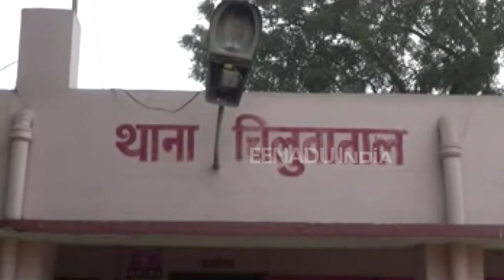चरित्र पर था संदेह तो कर दी बहन का हत्या, गिरफ्तार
गोरखपुर: चिलुआताल थाना क्षेत्र में बीते दिनों आम के बगीचे में अज्ञात महिला की गोली मारकर हत्या कर दी गई थी. इस संदर्भ में पुलिस मुकदमा दर्ज कर अभियुक्त की तलाश में जुटी थी. पुलिस ने महिला की हत्या का खुलासा करते हुए दो हत्यारों को पिस्टल सहित गिरफ्तार किया.